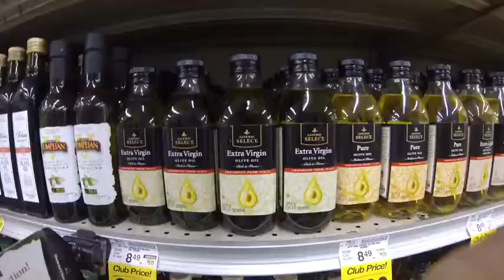Grocery Store Adventure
Playing around with my GoPro hero 3 black edition and editing with iMovie on my iPhone 5s. In the end spending time with my son as we shopped for dinner. Enjoy!